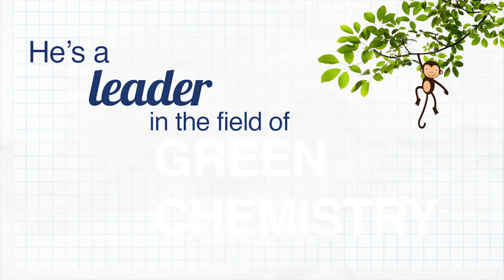Sir Martyn Poliakoff visits Wits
Megastar scientist, Sir Martyn Poliakoff,  toured the Wits Science Stadium and delighted students and staff by performing one of the School of Chemsitry's favourite experiments: Elephant's Toothpaste.

*Sir Martyn has many years of scientific training and is performing this experiment in a laboratory so do not attempt this at home without the correct supervision.